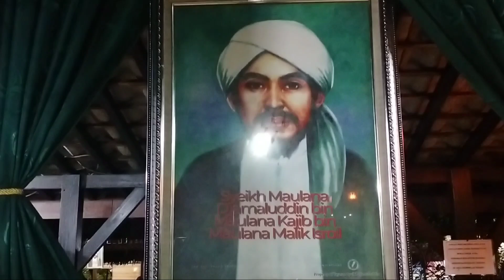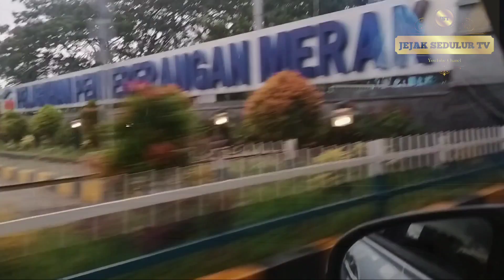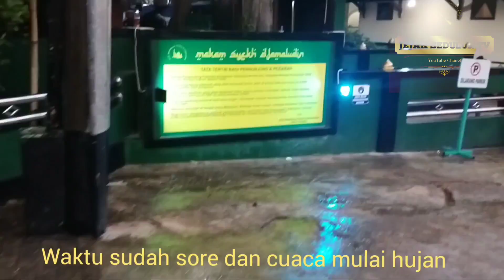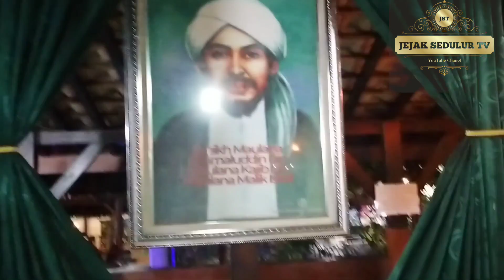MAKAM KAROMAH || SYEKH DJAMALUDDIN CUCU SYEKH MAULANA MALIK ISROIL BIN ABU HASAN ASY SYADZIL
Assalamu'alaikum para jejak sedulur tv kali ini kami berziarah ke makam keramat yang ada di pelabuhan merak yaitu syekh Djamaluddin cucu dari syekh Malik ISROIL

Syekh Jamaluddin adalah cucu dari Syekh Maulana Malik Isroil bin Abu Hasan Asy Syadzil. Pada zamannya, Syekh Jamaluddin banyak berjasa dalam melawan penjajahan Portugis, khususnya di perairan Selat Sunda. Namanya sangat terkenal hingga Malaysia dan Singapura. Beliau dikenal sebagai Syekh Putih karena konon selalu mengenakan jubah putih. Makam ini telah menjadi salah satu objek daerah tujuan wisata di Kota Cilegon.

Alamat :  Merak,Mekarsari Kec :Pulo merak, Kota Cilegon Banten